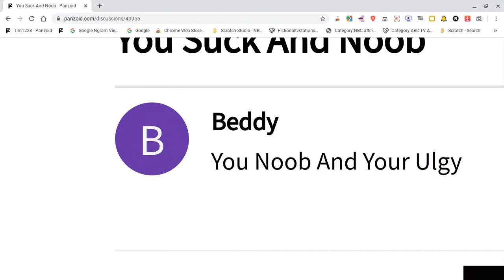Oh my god!